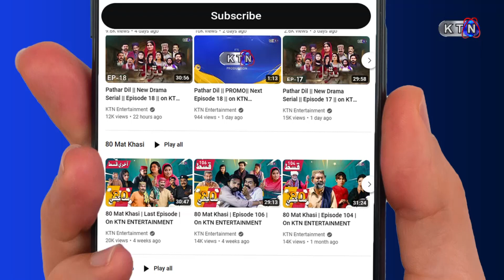Live Ekta Culture Special Transmission || 24th November 2023 || Only On KTN Entertainment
Host :- Kiran Mir
Guest ||Dr Sheer Muhravi
Poet , Writer , Adeeb , Dhaneshwar , Shah Latif Jo Parko , Professor Karachi University &
Prof Kashif Ali Mahesar Professor At Liyari University Karachi
And Arifa Niaz , Singer.
Director | Nd Sharma
رنگن ڀري شام، ڪرن مير،